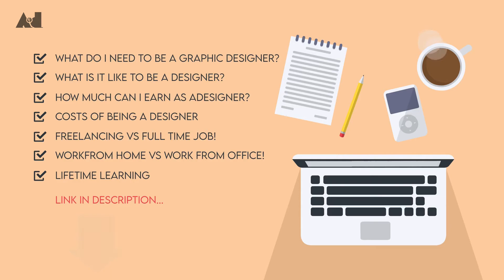#2.1 | How to setup your workspace? | URDU/HINDI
Having discussed a lot of general things in the first section we can now focus more closely on different aspects of designing starting with your work environment. In these short videos, I'm going to give you some useful considerations about your workspace.

How to setup my workspace for creative work?
What is it look like creative people desk??